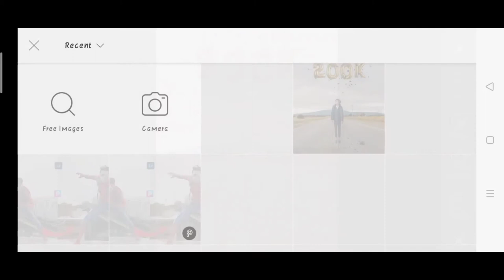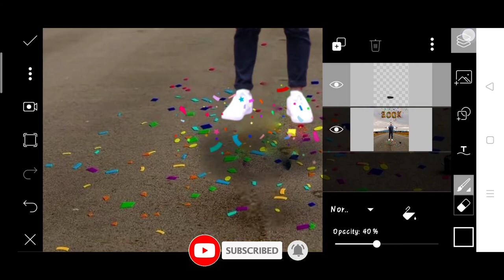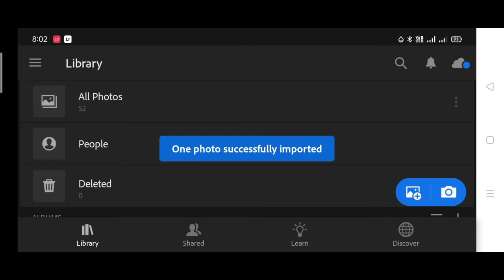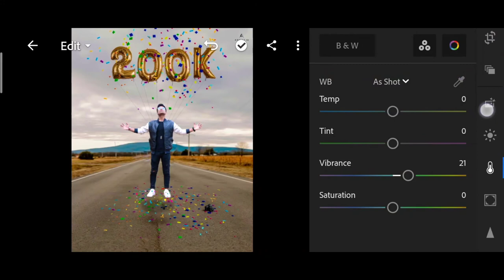Artist aj 200k celebrate Photo editing PicsArt | artistaj picsart tutorial